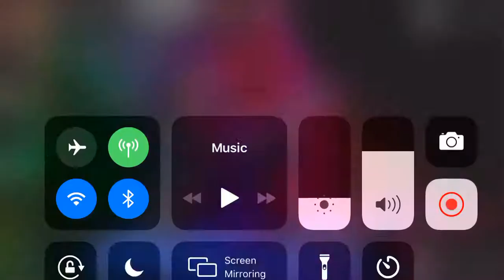Dez Rocksteady - Stay Close to Me @ The Grove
Recorded by Nick Ahrens